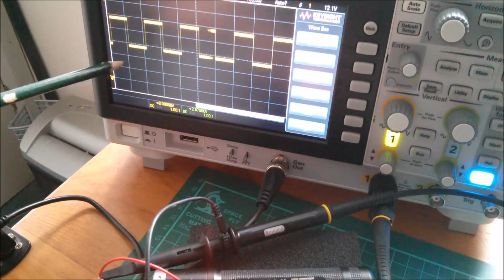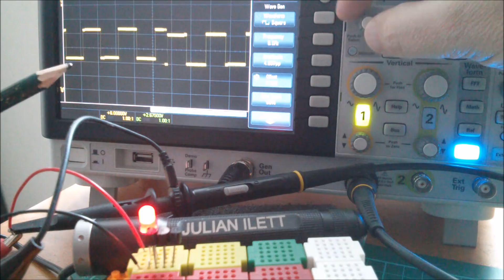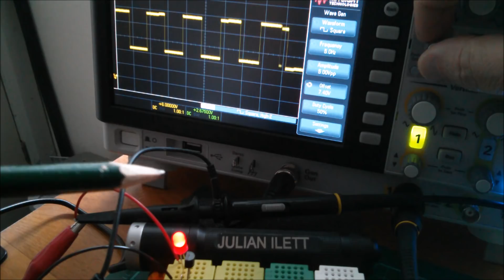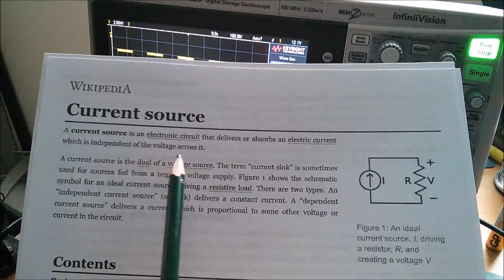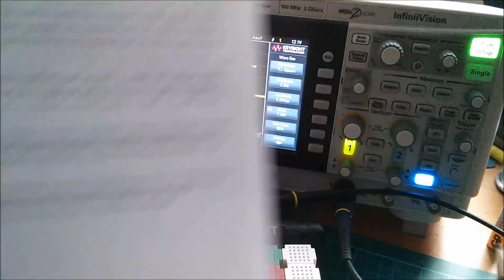Not Flashing LED - Super Simple Constant Current Circuit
How to stop an LED from flashing when the supply voltage is swinging wildly between 5v and 10v.